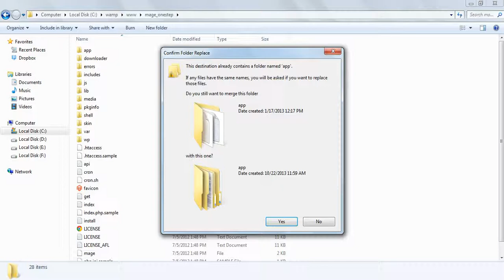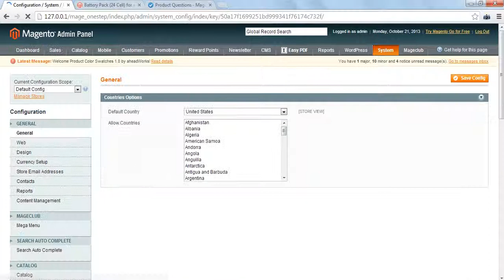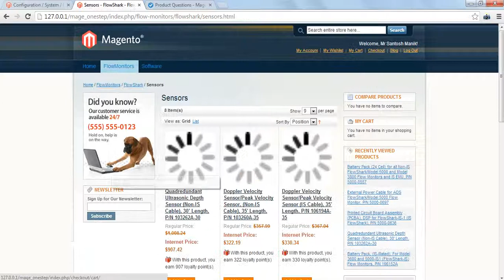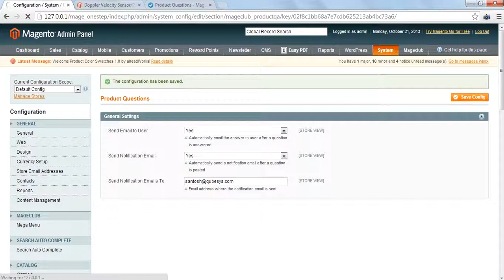Product Questions Magento Extension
Product Questions Magento Extension is a nice and simple Magento module, which lets you users to ask questions and get answers for any product in the store.